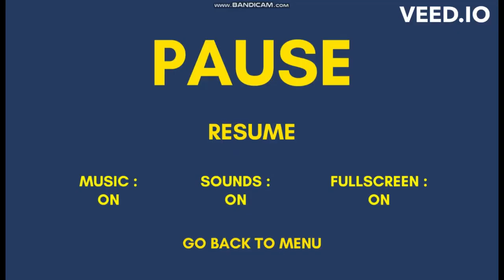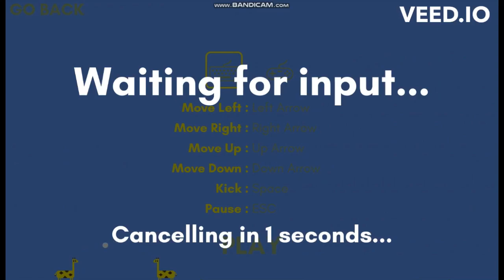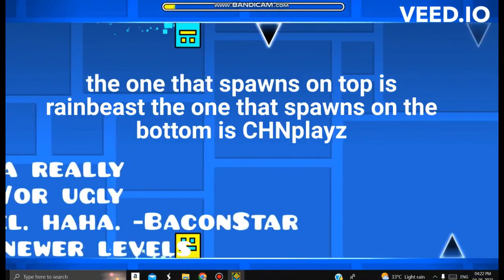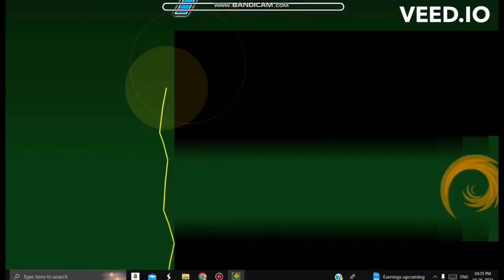GVC2016 and GD 2 player mode FT. Rainbeast (voice vid)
GVC = Giraffes Volleyball Championship
(IF YOU DONT KNOW) GD= Geometry Dash